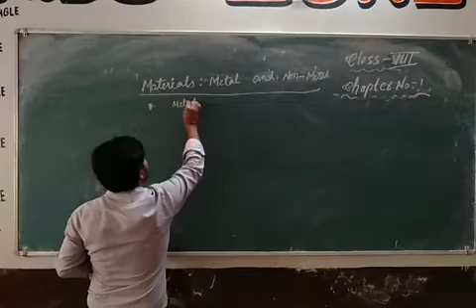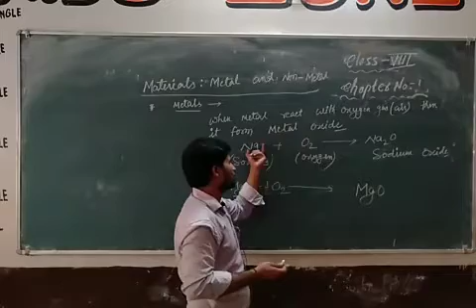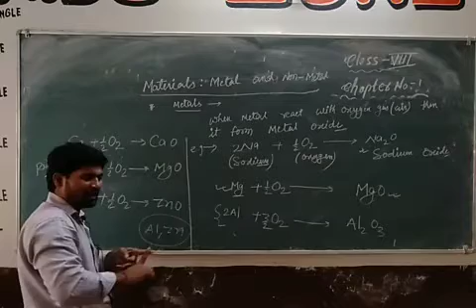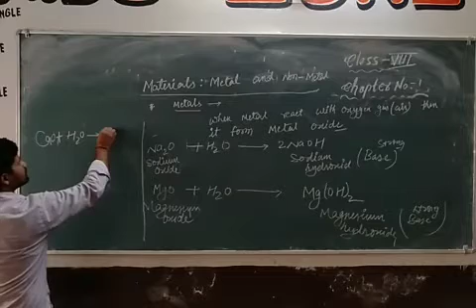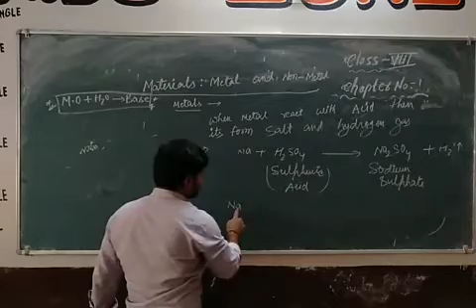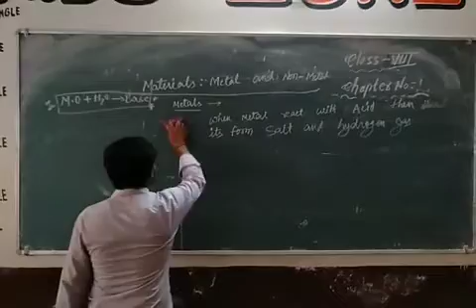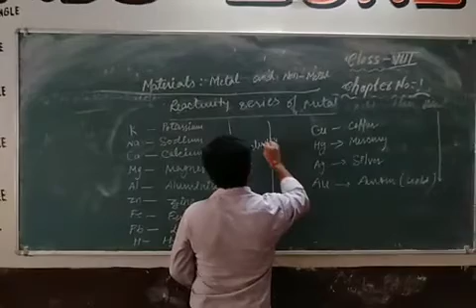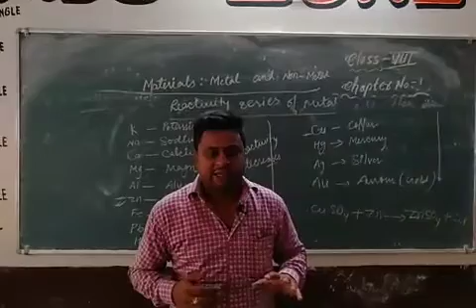CLASS-VIII | SCIENCE | Materials:- Metals and Non Metals